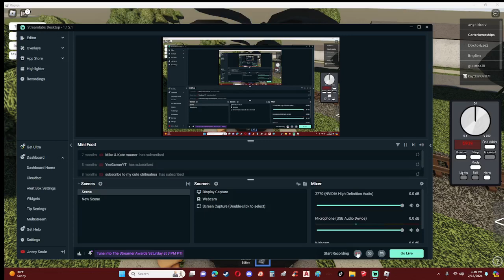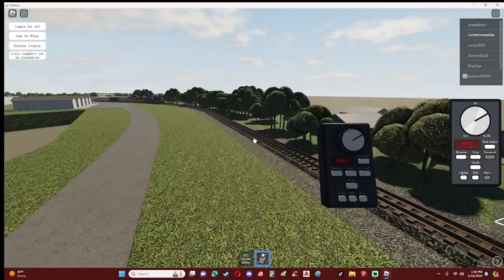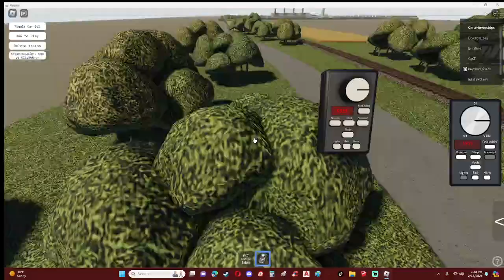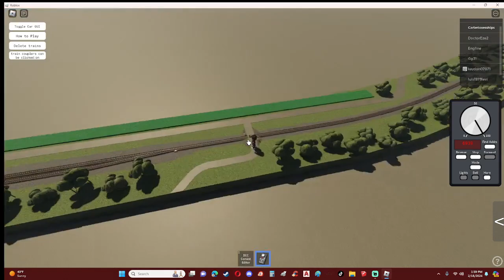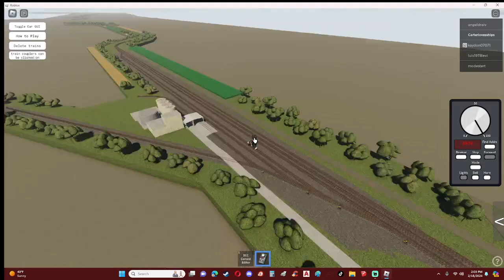Rail Fanning in Southern District: (NS NS BNSF) (BNSF) (BNSF NS)